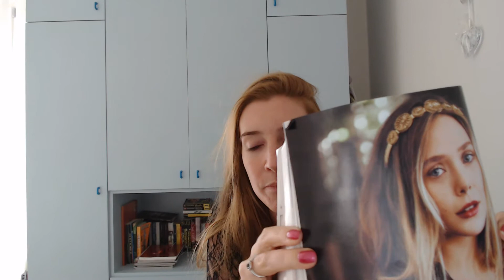TUTORIAL MAKEUP DA RIVISTA // Chic&Shick Makeup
Il video è dedicato alla mia amica Micky (mi hai dato tu l'idea)!!! Questo trucco l'ho realizzato, provando ad imitarlo da una rivista.
Spero di essere riuscita nel mio intento e di avervi soddisfatte.

COSA HO UTILIZZATO:
- mattificante (come un premier viso) ESSENTIAL
- beauty blender rosa mini, comprata su APP WISH (pacchetto da 4mini beauty blender, a solo €1)
- palette correttori giallo (oppure se a casa non lo avete, verde), per nascondere eventuali rossori (causati da brufoli) AEGYPTIA
- palette correttori beige, per contorno occhi (nascondere e riempire occhiaie infossate), vicino ad ali del naso, angoli labbra, AEGYPTIA
- fondotinta compatto beige, palette ESSENTIAL
- correttore liquido (come illuminante), il mio è rosa bianco, applicarlo sotto gli occhi e sotto arcata sopraccigliare, picchiettarlo, APP WISH
- cipria rosata compatta ESSENTIAL
- ombretto avorio (se non lo avete, color oro) su tutta la palpebra mobile, palette AEGYPTIA
- ombretto arancio mattone, da metà occhio verso la fine, palette AEGYPTIA
- ombretto marrone mattone, nell'incavo tra la palpebra mobile e fissa palette AEGYPTIA
- ombretto bianco mat per punto luce, sotto arcata sopraccigliare palette AEGYPTIA
- ombretto nero stendere tra le ciglia superiori, infoltimento infracigliare, palette ESSENTIAL
- strumento per applicazione mascara, comprato APP WISH
- mascara nero volume, ciglia sopra e sotto, ART DESIGN COLLISTAR
- ombretto marrone chiaro, per infoltire sopracciglia, palette AEGYPTIA
- fissatore sopracciglia, in gel trasparente, ESSENTIAL
- fissattore labbra (premier labbra), aiuta a fissare il rossetto sulle vostra labbra e dare l'effetto di lunga tenuta ESSENTIAL
- fard color terra bruciata palette ESSENTIAL
- rossetto stick rosso antico ESSENTIAL, punto ombreggiato al centro del labbro inferiore, ombretto bianco mat palette ESSENTIAL

TRUCCO TERMINATO